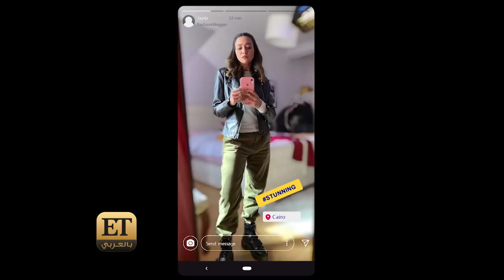المقارنة تسبب القلق لأسماء جلال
البنت الهادئة من أصول  صعيدية هي صفات الشخصية التي تلعبها أسماء جلال بمسلسل "حكايات بنات" الجزء الرابع  الذي يختلف عن باقي أجزاءه الثلاثة الماضية بتغيير كل بطلاته , مما فتح مجال المقارنة , و هذا ما يقلقها.